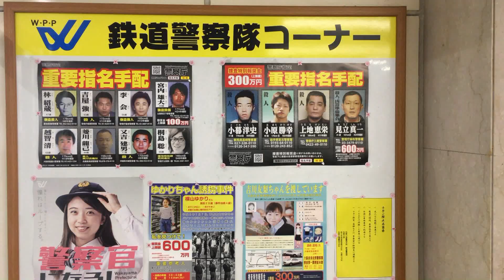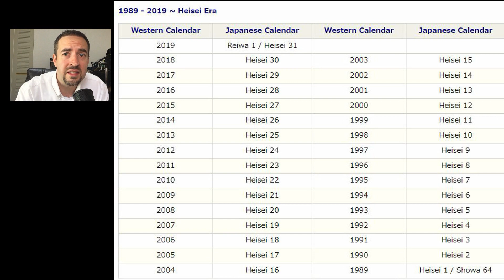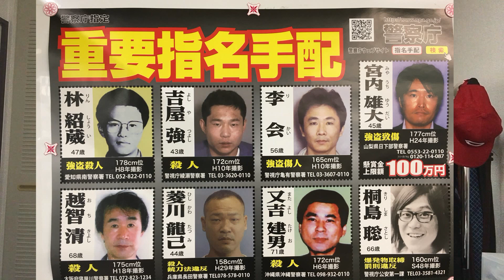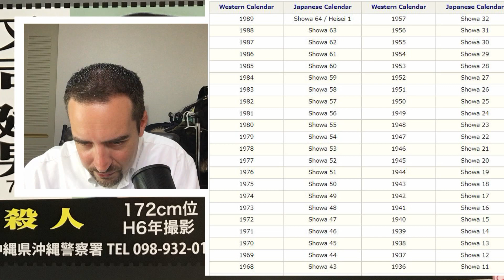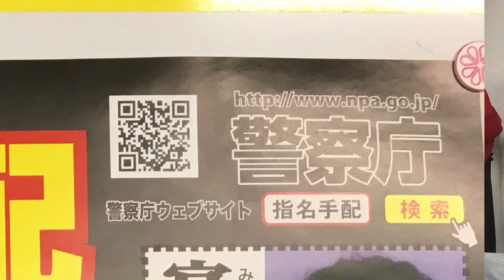Meet Japan's most wanted. What crimes did they commit? How do you even read the poster?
I've been wanting to do this video for a long time.  Every time I pass by a police box, or "KOBAN," I see these "wanted" posters and had always wanted to know who these criminals are and what crimes they committed.  The two posters that I show in this video are in a large train station.  I find it fascinating that the criminals on these posters are Japanese, that it's been decades and they have yet to be captured.  Japan is an island nation after all.  You would think that there aren't many places one could hide, right?

I use this video as a good opportunity to teach Kanji compounds that related to the crimes committed by these people.  I also breakdown every element of the poster so you can fully understand who the offender is, what he did, and the accompanying details.  For example, if you see "H8年撮影" under someone's picture, do you know what that means?  Well don't worry because I have you covered!

This video also references Western years and Japanese Calendar years (which related to the reigns of Japanese emperors).  Showa, Heisei, and Reiwa are all Japanese emperor eras, and below is the calendar showing Japanese calendar years in comparison to Western calendar years: